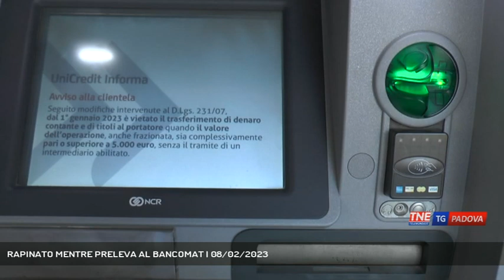RAPINATO MENTRE PRELEVA AL BANCOMAT | 08/02/2023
TG Padova Sera 08/02/2023 - VIGONZA - Rapinato mentre stava prelevando al bancomat. E' successo martedì, in pieno giorno, a Busa di Vigonza.  || Un'azione fulminea, messa a segno da due malviventi; nessuno infatti si sarebbe accorto di nulla. Verso le due del pomeriggio di martedì un settantenne del posto, stava prelevando dallo sportello Bancomat dell'Unicredit di via Aldo Moro a Busa di Vigonza. Appena inserita la tessera nell'ATM e digitato il PIN il settantenne è stato strattonato alle spalle e buttato a terra da uno sconosciuto. Un secondo bandito ha così digitato la cifra massima da prelevare: 1500 euro. I due, che sembra fossero stranieri, sono immediatamente fuggiti facendo perdere alla svelta le loro tracce. Sui due sportelli bancomat della filiale vigontina sono puntate almeno due telecamere che potranno aiutare i Carabinieri a risalire agli aggressori che hanno agito a volto scoperto. (Servizio di Guido Barbato) - Segui Telenordest anche sul digitale terrestre! Visita il sito